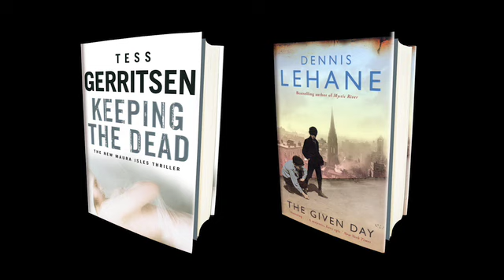Tess Gerritsen & Dennis Lehane in discussion - Part 1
Tess Gerritsen and Dennis Lehane discuss their latest novels, Keeping the Dead and The Given Day, their inspirations, past experiences and much more in a specially filmed event at the Borders store on Londons Charing Cross Road on 12th February 2009.